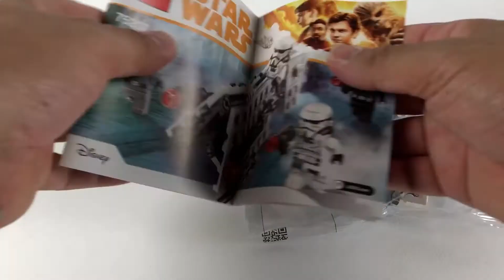LEGO Star Wars 75207 - Imperial Patrol Battle Pack - Le test en Français